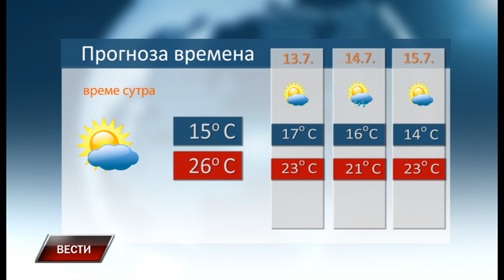Vesti 11 7 2019